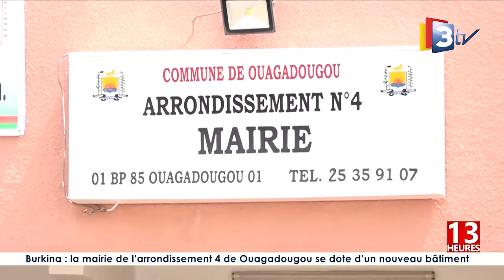3TV-JT 13H 27 Août 2021